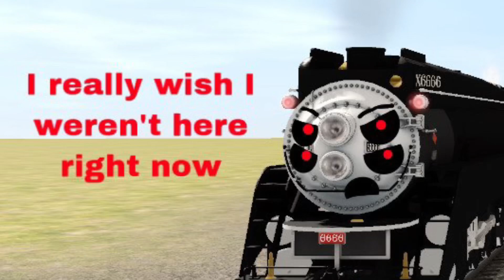IDK what to call this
I just don’t